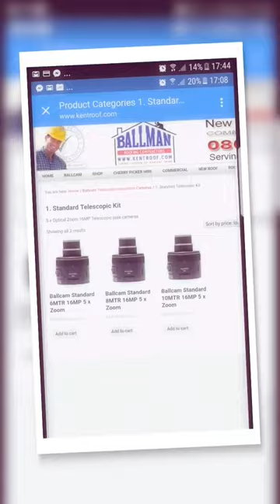Telescopic Cameras Roof Inspection Surveys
Elevated Photgraphy with Telescopic Camera, Ballcam sleek robust camera allow a vantage of over 12 meters and 25x zoom. The footage is viewed and controlled from you smart phone.